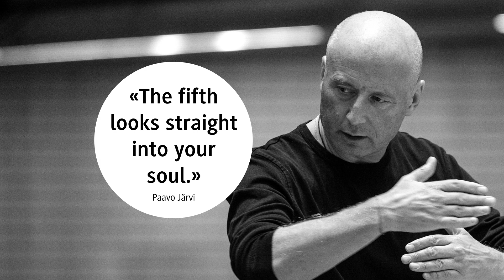New release: TCHAIKOVSKY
TCHAIKOVSKY
Symphony No.5
Francesca Da Rimini

Tonhalle-Orchester Zürich
Paavo Järvi

Coming soon!
21. October 2020 Switzerland
6. November 2020 Germany
13. November 2020 International